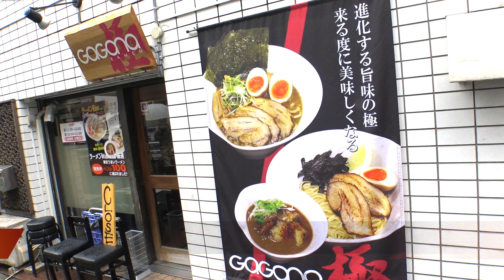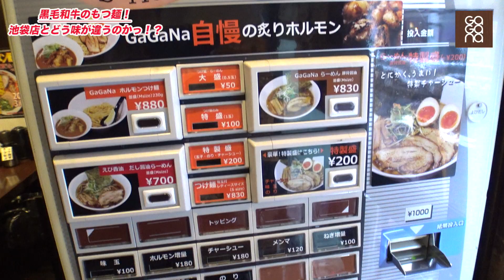【ガガナラーメン渋谷】あっさりな黒毛和牛のもつつけ麺をいただく！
以前、池袋店をご紹介したが、今回は渋谷店。同じもつつけ麺でも味が違うらしい。
もつの旨さは相変わらず、文句のつけようがない。

★ガガナラーメン 極 （GaGaNa Ramen 極）
東京都渋谷区宇田川37-18 トツネビル B1-A
１１：３０～１５：００、１７：３０～２１：００
日曜定休
12席 （カウンター10席、テーブル2席）